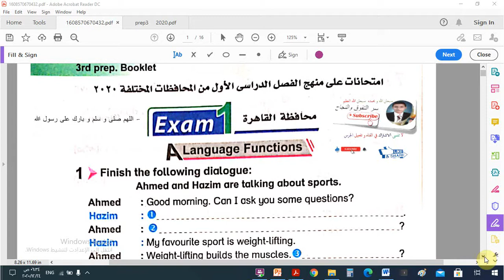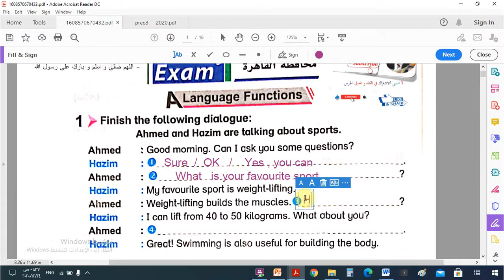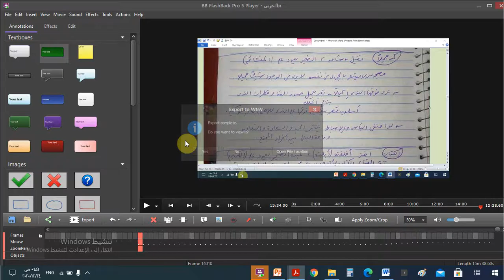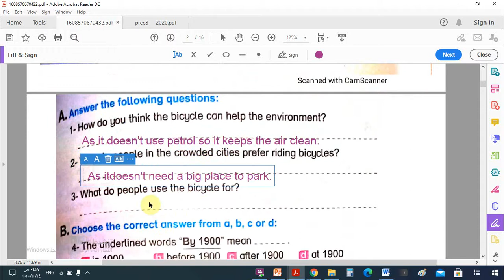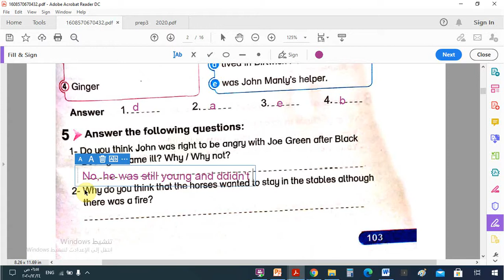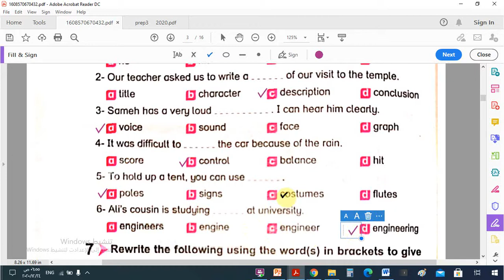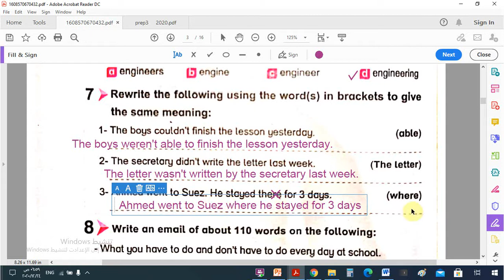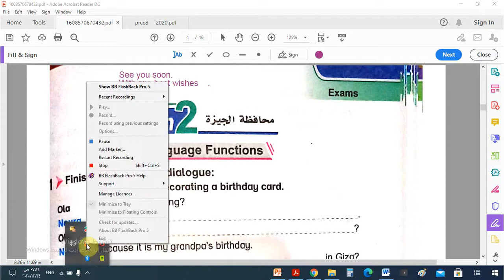اجابة إمتحان اللغة الانجليزية لمحافظة القاهرة 2020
رابط قناتى